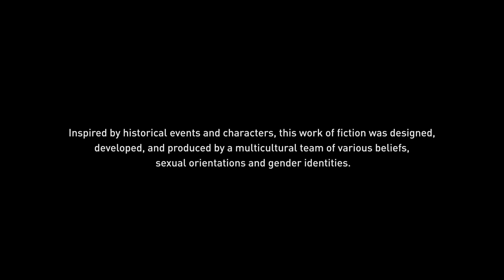Assassin's Creed Mirage [ Deluxe Edition ] :- Part-1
Step into 9th-century Baghdad and experience the Golden Age of the Assassin Brotherhood with Assassin's Creed Mirage! 🎮 Watch as we explore the immersive story of Basim Ibn Ishaq, master assassin, and dive into the intricate parkour, stealth, and combat mechanics.